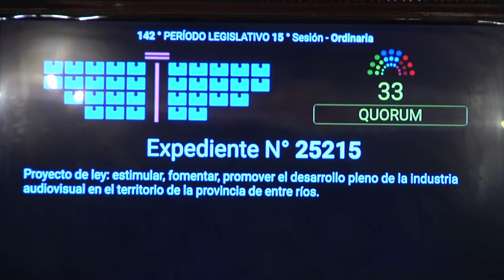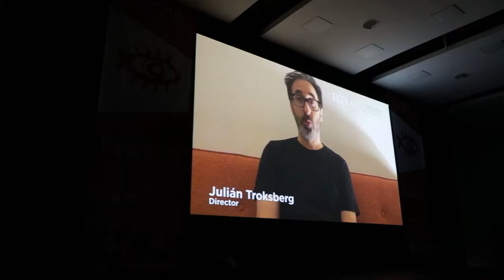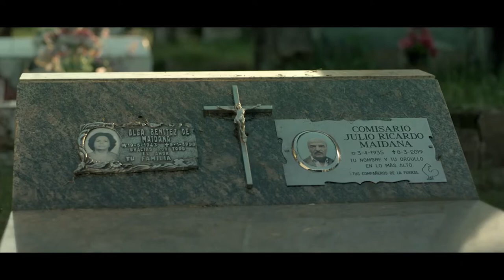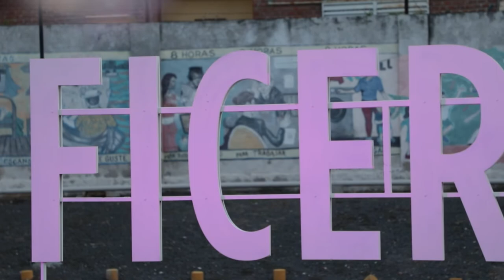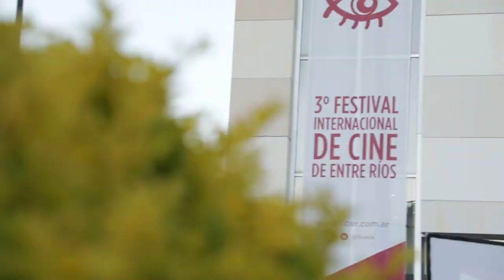Hacia un cine federal y diverso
Desde Canal UNER se produjo este informe especial sobre la actualidad de la industria audiovisual regional, en el marco de lo que fue la reciente edición del Festival Internacional de Cine de Entre Ríos y luego de dos semanas de haberse aprobado la Ley provincial de Fomento audiovisual. Conversamos y reflexionamos con los realizadores Sergio Mazza, Nicolás Herzog, Celina Murga y Marco Berger sobre el desarrollo del audiovisual desde una perspectiva federal, los desafíos que presenta el crecimiento de las plataformas y las nuevas miradas que emergen para contar historias.